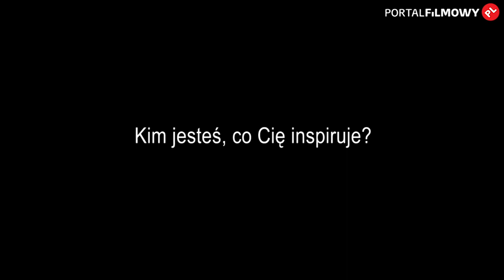Ewa Bukowska "Powrót"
Film zrealizowany w programie "30 Minut" Studia Munka -- SFP